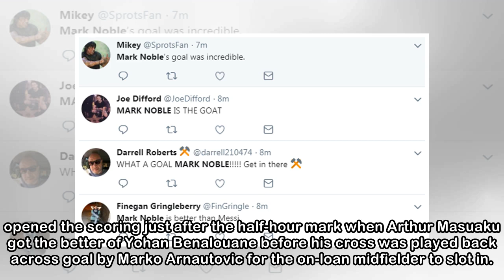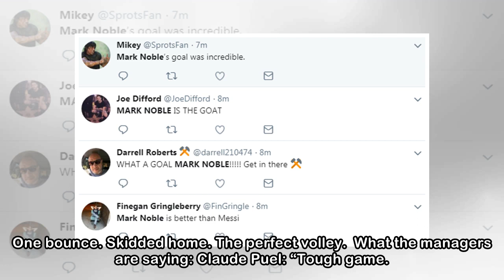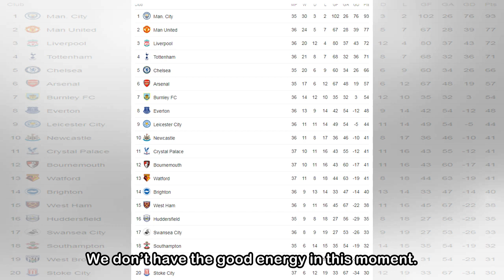Leicester City 0-2 West Ham United: Mario and Noble goals all but guarantee Hammers' Premier League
Leicester City 0-2 West Ham United: Mario and Noble goals all but guarantee Hammers' Premier League survival
 Mark Noble scored a wondergoal as West Ham beat out-of-form Leicester 2-0 at the King Power Stadium to all but secure their survival and Premier League football at the London Stadium next season.  Joa...